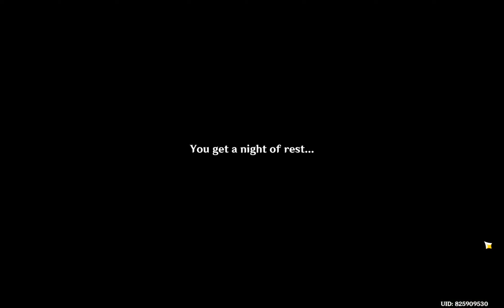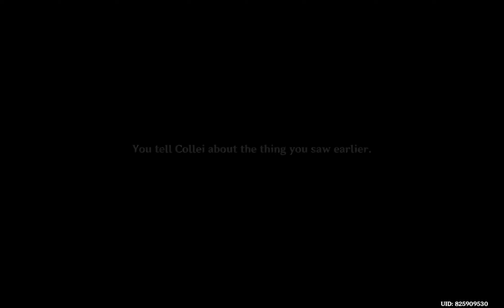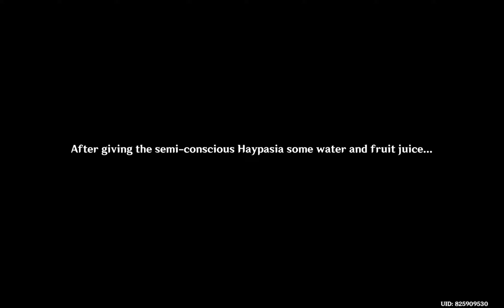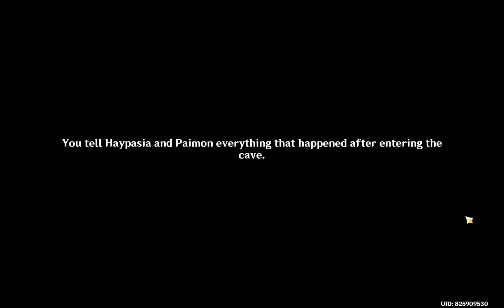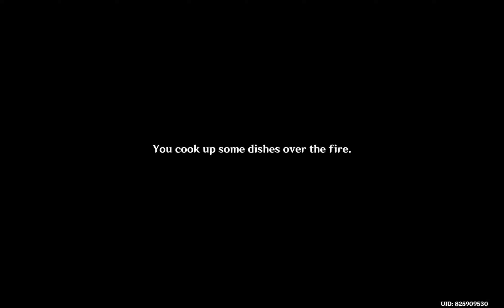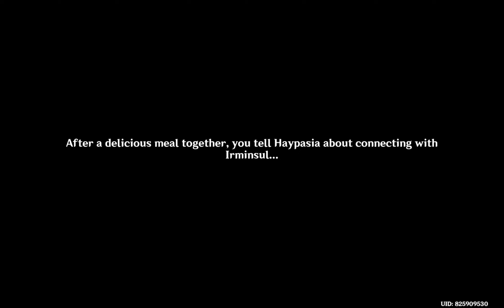Genshin diary - Through Mists of Smoke and Forests Dark (1)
Archon quest (Chapter 3, Act I): Through Mists of Smoke and Forests Dark

A record of me playing chapter 3, act 1 of archon quests, part 1 (of 3).

After compiling the entire act, the length of the final video was 3.5hrs, so I have split the clip as evenly as logical.

Date of footage: 27/08/2022
Date of compilation: 04/03/2023

Sub-quests list:
1. A Forest of Change
2. Further Observations
3. Chronic Illness
4. Silent Seeker of Knowledge